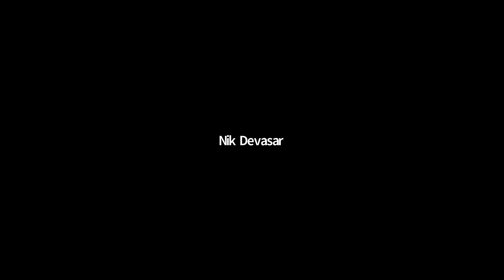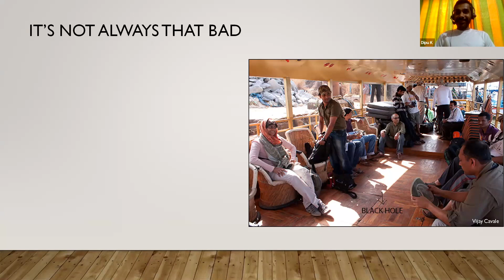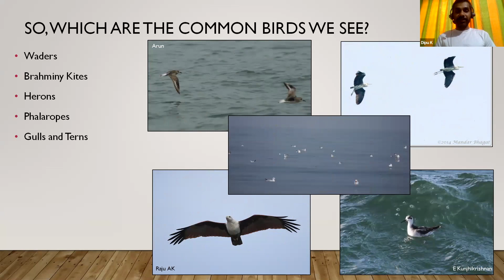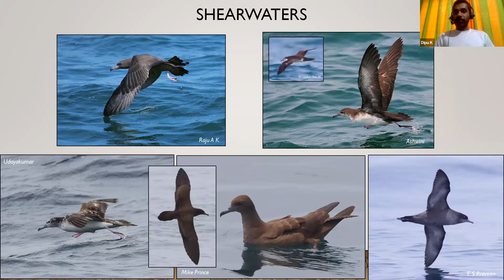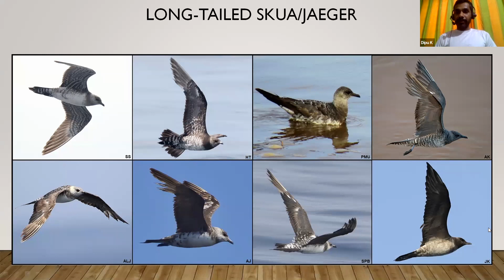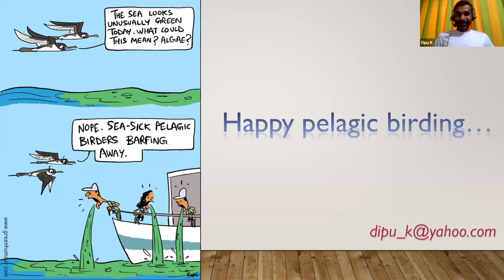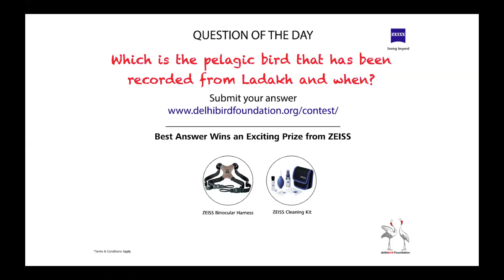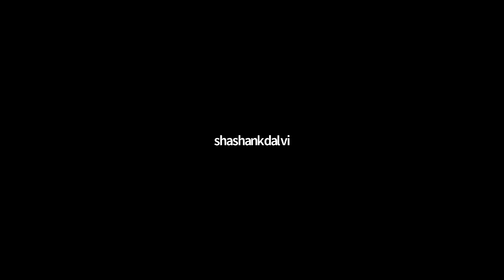Delhibird Talks: Pelagic Birding in India (Dipu Karuthedathu)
Ever wondered how the sea birds fly days on without getting tired? Did you know that pelagic birds are endowed with a salt gland in their head, which acts as a filter for the extremely saline seawater?

Meet Dipu Karuthedathu who takes us to the wonderful world of Pelagic Birding in India. Dipu is an Amateur birdwatcher who got infected with the "Pelagic fever" and started Pelagic birding in 2010. He fell in love with Jaegers and compiled information on their plumage variations that can be observed in the  Indian coast.